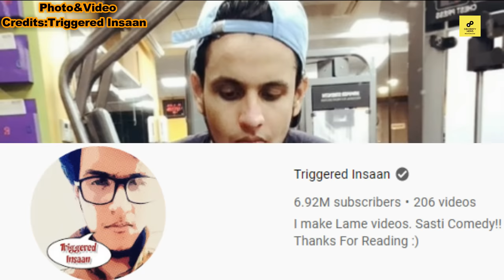Triggered Insaan Lifestyle 2020, Income, House, Education, Cars,Family,Biography,NetWorth&Girlfriend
/ sakurahertz

 / sakurahertz

 / sakurahertz